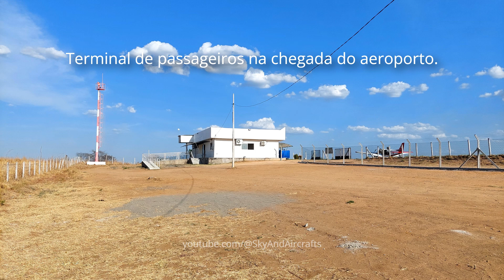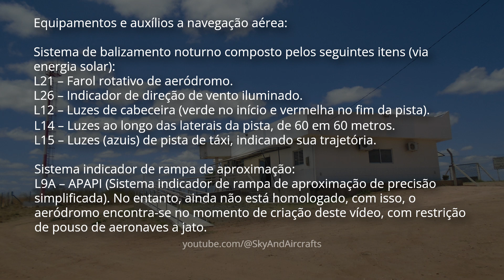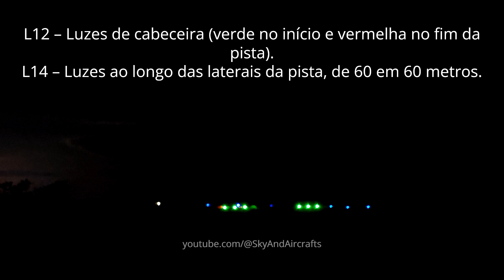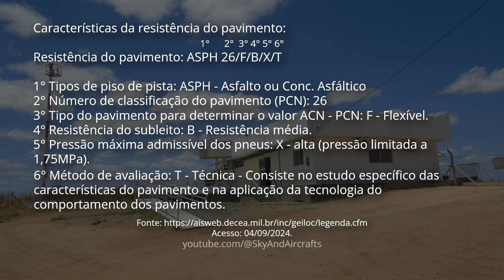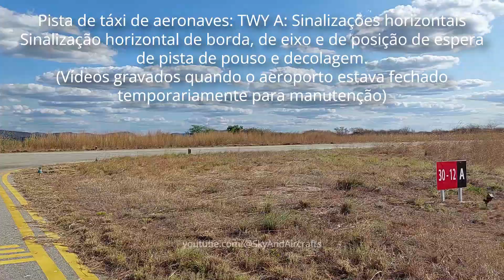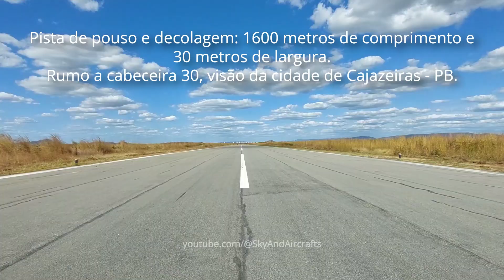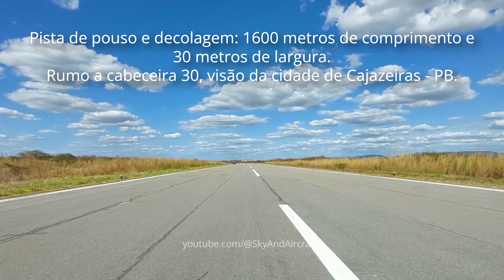Infraestrutura, Balizamento Noturno, Pista e APAPI do Aeroporto Regional de Cajazeiras - PB (SJZA)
Neste vídeo, apresento a infraestrutura completa do aeroporto regional de Cajazeiras - Paraíba, Brasil. (Pedro Vieira Moreira) (IATA: CJZ, ICAO: SJZA), com vídeos e fotografias reais da infraestrutura do aeroporto em 2024.

Incluindo: Acesso ao aeroporto, posto de táxi do aeroporto, terminal de passageiros do aeroporto, balizamento noturno do aeroporto via (energia solar) e seus componentes, pátio de estacionamento de aeronaves, pista de táxi de aeronaves, pista de pousos e decolagens e cabeceiras e ainda, o APAPI do aeroporto.

Local da gravação: Aeroporto Regional de Cajazeiras - Paraíba, Brasil. (Pedro Vieira Moreira) (IATA: CJZ, ICAO: SJZA)
Data da gravação: 19 Agosto de 2024